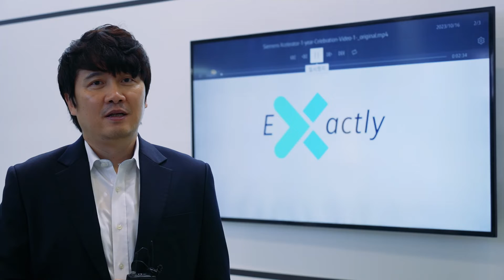지멘스 엑셀러레이터 홍보 영상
지멘스의 새로운 개방형 디지털 비즈니스 플랫폼 '지멘스 엑셀러레이터(Xcelerator)'는 보다 편리하고, 빠르고, 유연한 디지털 전환을 가능하게 합니다. 디지털 전환의 첫 걸음, 지멘스 엑셀러레이터와 함께 하세요!